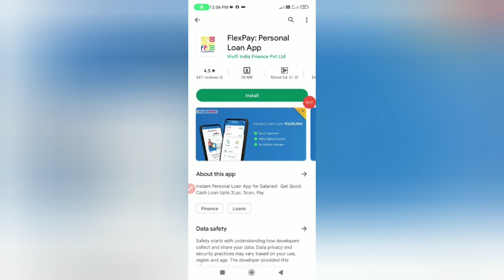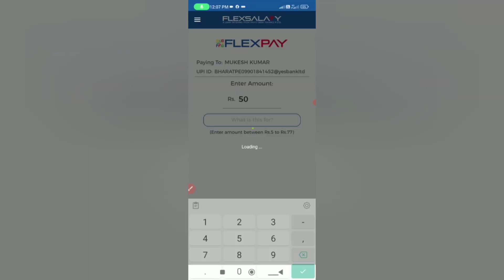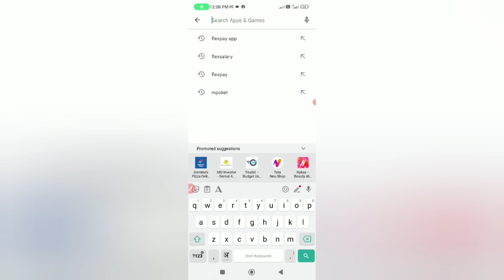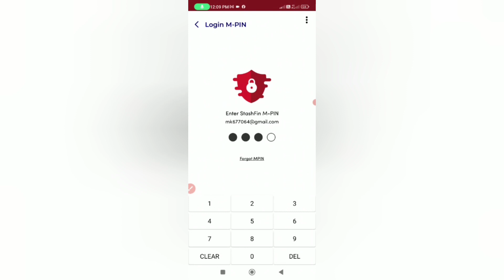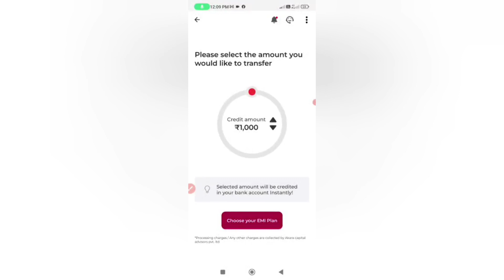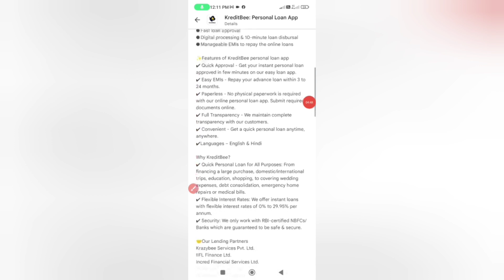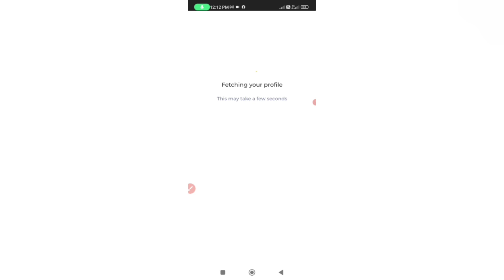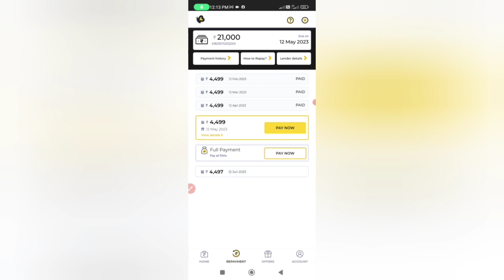get loan Instant approval l loan app fast approval 2023 l Instant loan app l personal loan app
Hello Guys ,

Instant Personal Loan with Live Proof | Top 5 Loan Apps in India | With Pan and Aadhaar Card only

Queries ✔️

Discrimination :

Mukeah kumar- Channel Never Promote and Support any Loan Application , And never force anybody to take loan from any app or company.

Thanks
Mukesh kumar